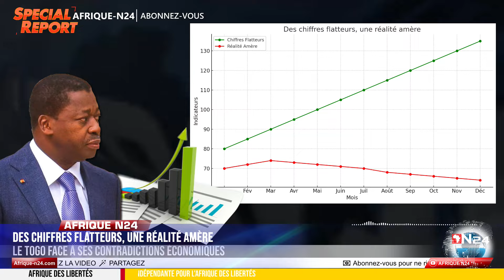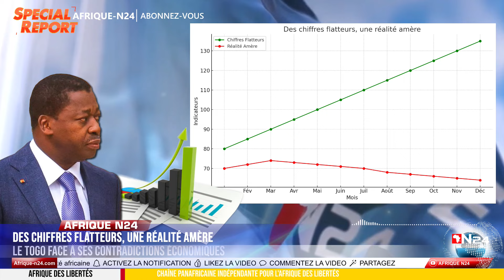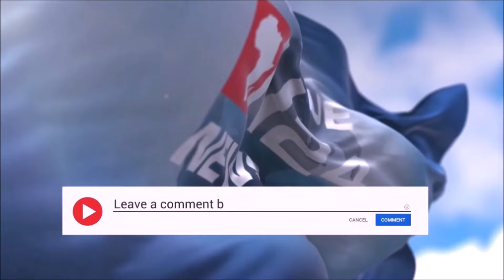FAURE GNASSINGBE A LA BARRE (Série #1) : Des chiffres flatteurs, une réalité amère